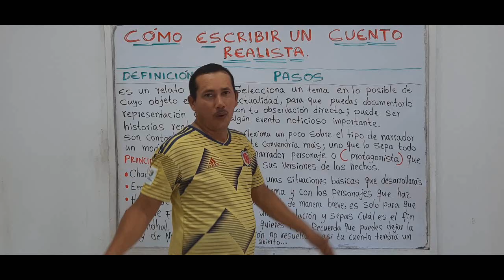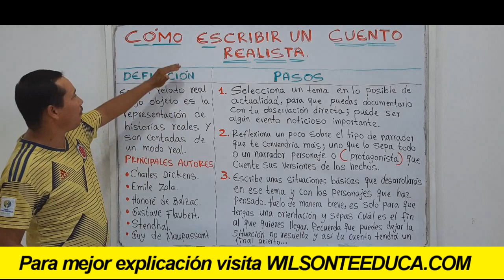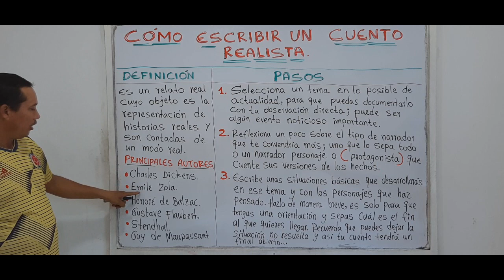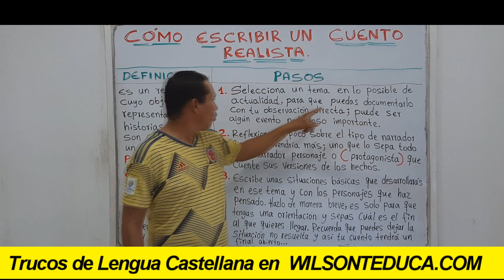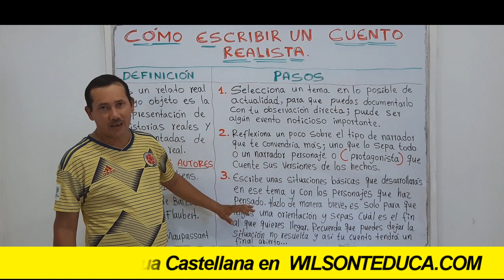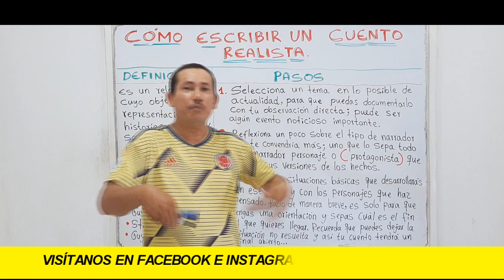¿CÓMO ESCRIBIR UN CUENTO REALISTA? ¡CONOCE TODOS LOS PASOS AQUÍ! - WILSON TE EDUCA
INFORMACIÓN DEL VÍDEO:

Hoy vamos a abordar todo lo que tiene que ver con los pasos más importantes que debes seguir a la hora de escribir un cuento realista.

1) Elaboración de ensayos
2) Clasificación de palabras
3) Todo sobre diptongos
4) Todo sobre esdrújulas
5) Todo sobre hiatos
6) Elaboración de textos coherentes y cohesivos
7) Hacer un buen discurso
8) Todo sobre el debate
9) Todo sobre la novela
10) Todo sobre los géneros literarios
11) Todo sobre categorías gramaticales
12) Todo sobre los cuentos
13) El Cortometraje
14) El Largometraje